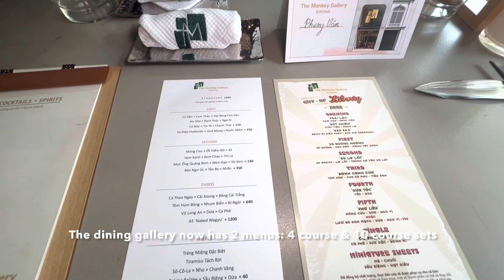#1. Ăn trưa ở Nhà hàng The Monkey Gallery DINING - Michelin Selected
Ẩm thực Fusion  dùng để chỉ những món ăn được chế biến theo xu hướng kết hợp hợp các nguyên liệu & phương pháp chế biến của nhiều quốc gia, nhiều nền ẩm thực khác nhau để tạo ra những biến tấu độc đáo, mang đến cho người thưởng thức những trải nghiệm bất ngờ & thú vị.

Giới thiệu với các bạn một nhà hàng theo phong cách Fusion mà Mình rất thích - nhà hàng 𝗧𝗵𝗲 𝗠𝗼𝗻𝗸𝗲𝘆 𝗚𝗮𝗹𝗹𝗲𝗿𝘆 𝗗𝗜𝗡𝗜𝗡𝗚 📍91 Mạc Thị Bưởi, Quận 1, Sài Gòn.

Nếu hôm nào đó Bạn có nhiều thời gian rãnh rỗi; hãy ghé 𝗧𝗵𝗲 𝗠𝗼𝗻𝗸𝗲𝘆 𝗚𝗮𝗹𝗹𝗲𝗿𝘆 𝗗𝗜𝗡𝗜𝗡𝗚 & trải nghiệm bữa ăn trưa với các món ăn Việt Nam được chế biến theo một phong cách hoàn toàn mới.

Đây là kênh Youtube của Đông Đông Tây Tây, nơi mình muốn chia sẻ với mọi người những trải nghiệm về du lịch, ẩm thực, phong cách sống...